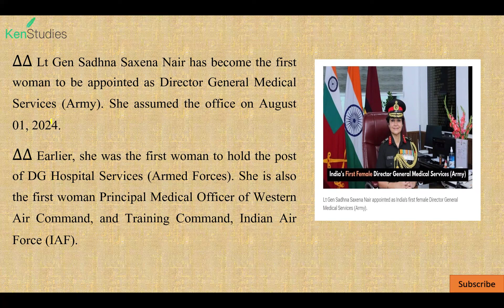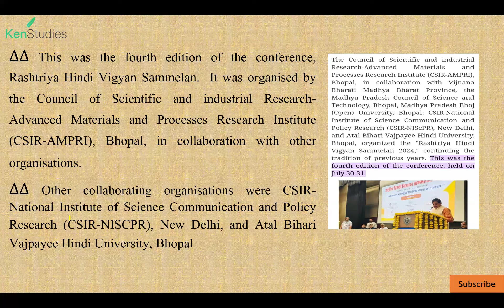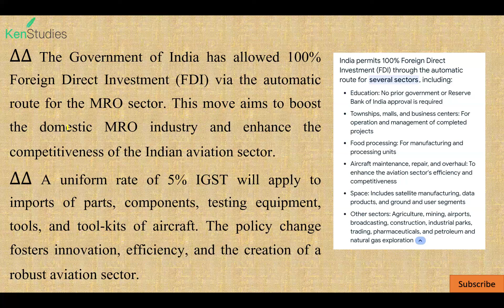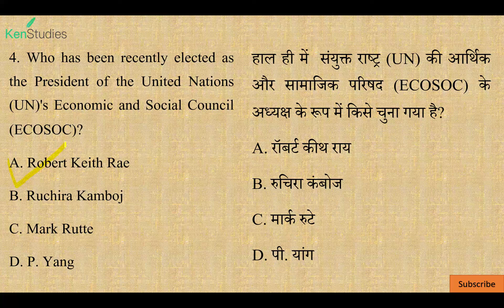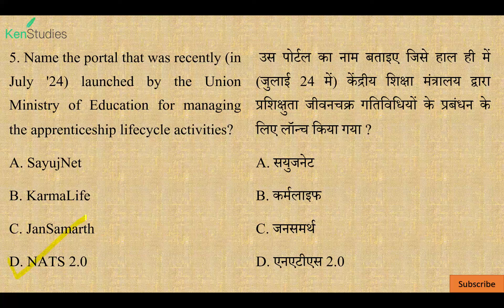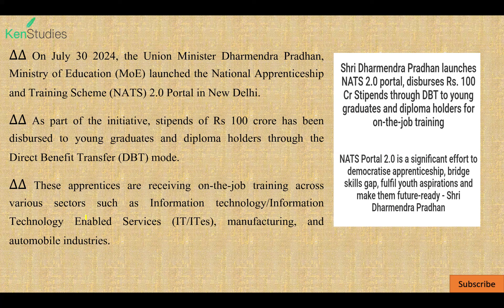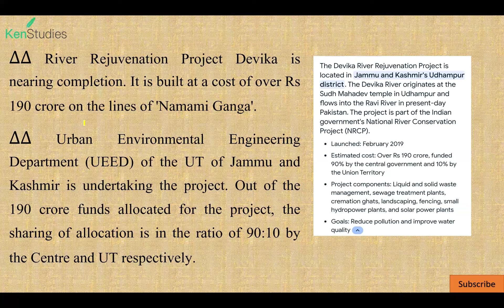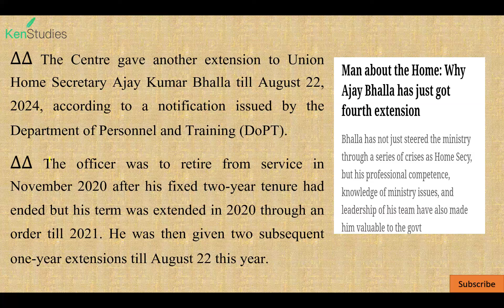MCQ Current Affairs 5th August 2024 Useful for CAPF(AC), CDS, CSE, State PCS and Different Exams